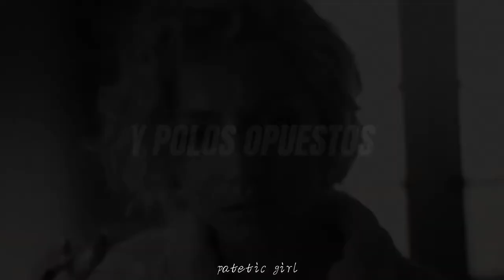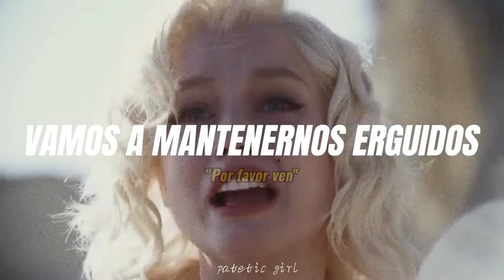Marilyn Monroe - Skyfall by Adele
Song: Skyfall
Movie: Blonde